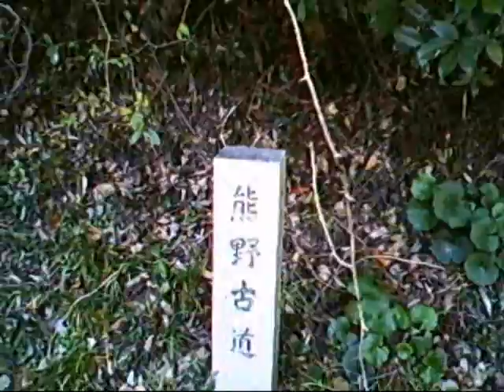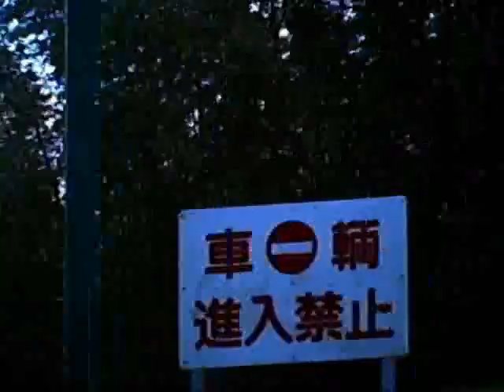和歌山県道１６４号沓掛糸我線：おまけ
和歌山県道１６４号を海南市下津町沓掛（かいなんししもつちょうくつかけ）起点部分の熊野古道を徒歩移動。　車輌での移動はおやめ下さい。　さもないと取り返しの着かない結果になります。　＠使用カメラ：Oregon社「アクションカム ATC5K」